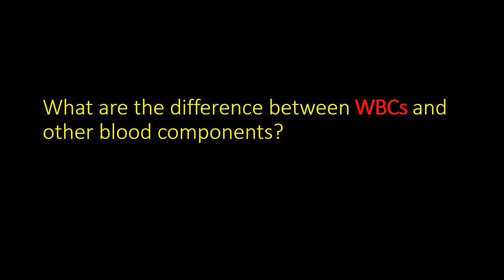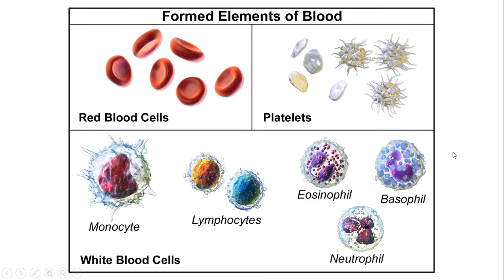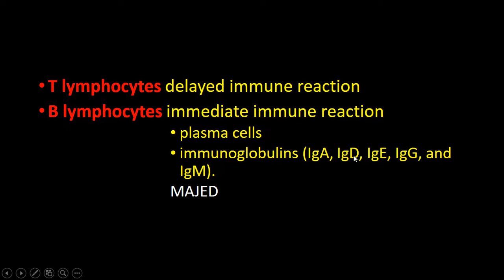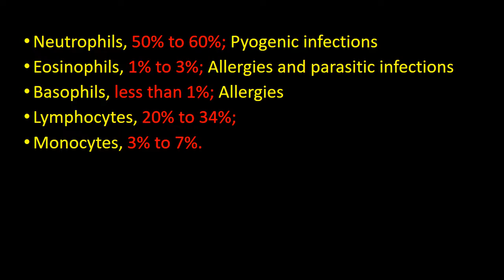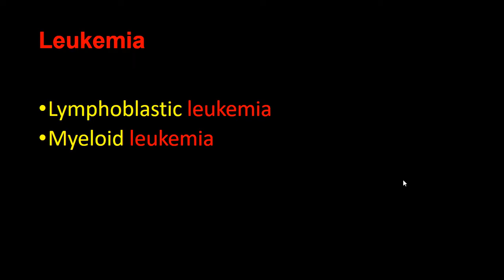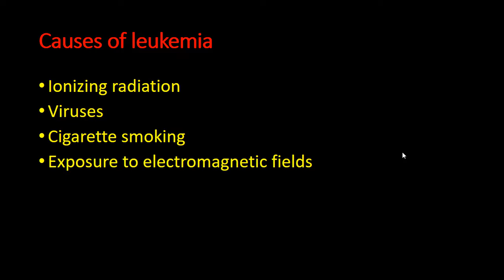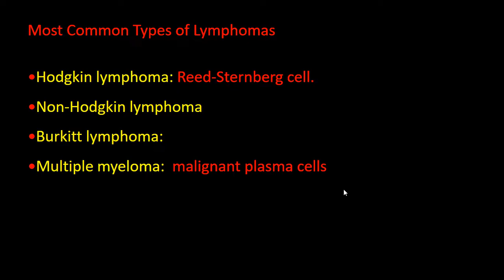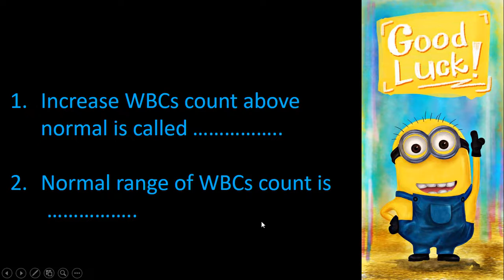General Medicine WBC Part 1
هذه المحاضرة خاصة بطلاب المرحلة الرابعة في كلية طب الاسنان / جامعة بغداد